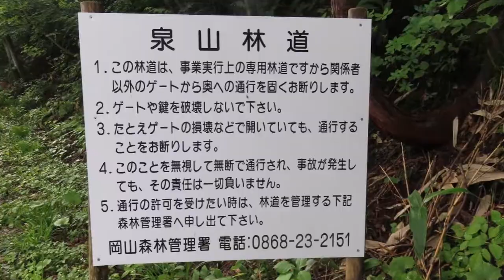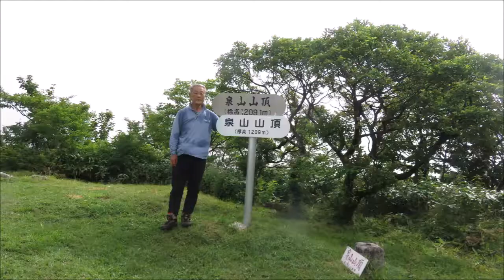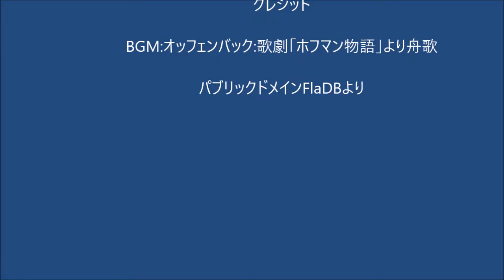泉山登山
笠菅峠～山頂　往復　ササユリにまだ出会えました